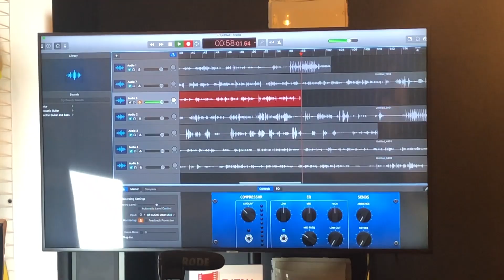podcast round4 2 wa